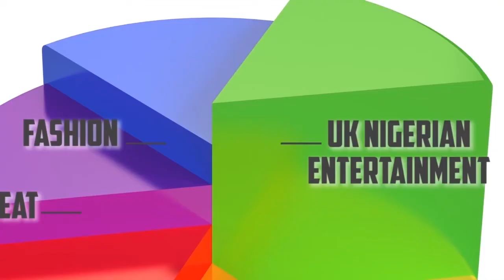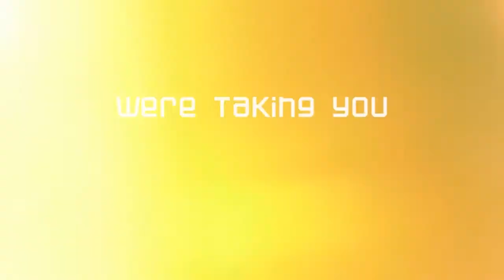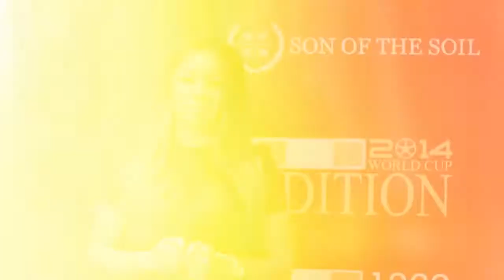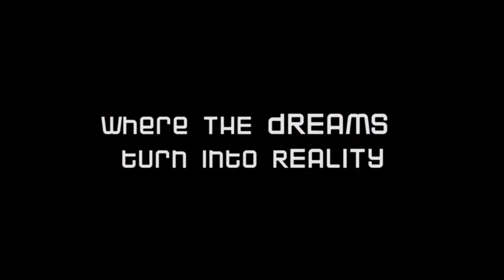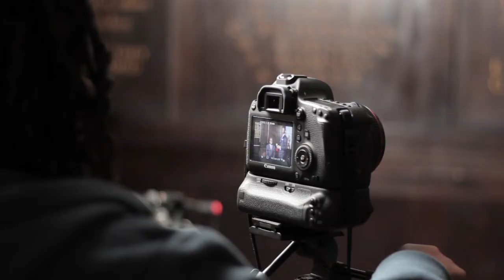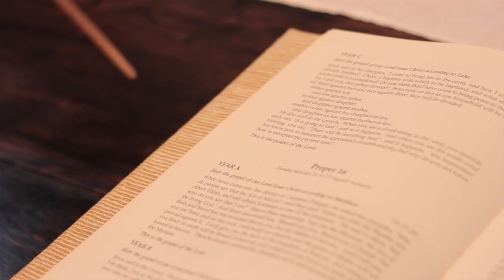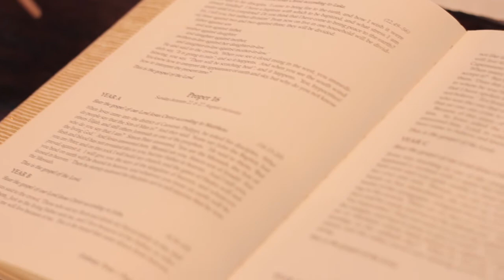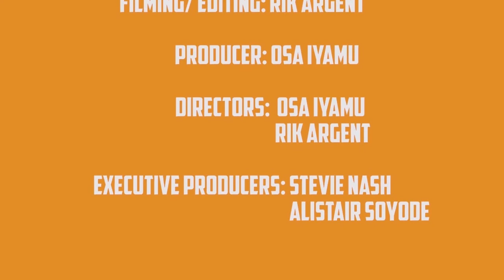BTS // Behind The Scenes // NOLLYWOOD MOVIES (Short Film Shoot)